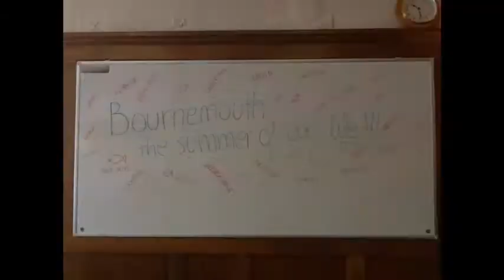EF Bournemouth Summer life! by Don't worry,be happy